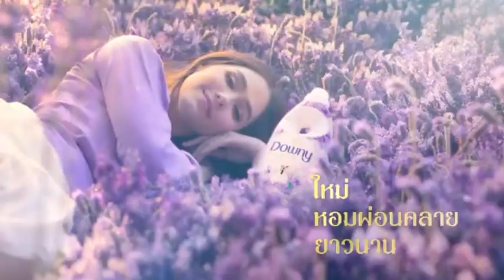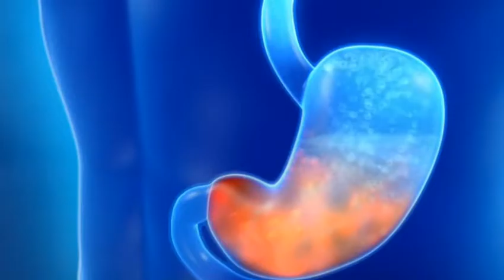โฆษณาไทย 2565 - 193